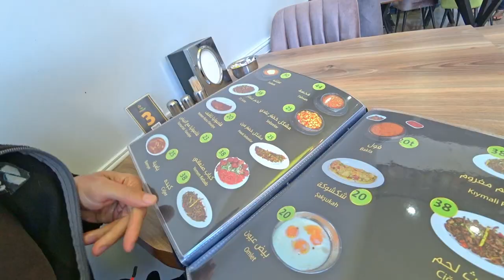vE 53 🇹🇷 Mission: save my bike | Taxi to Istanbul from Kırklareli | Moda Hotel | Turkey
As my engine is broken, I decide to finish my way to Istanbul by taxi, to get the bike fixed in Istanbul.